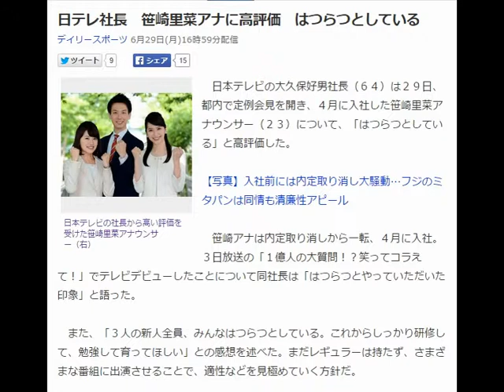笹崎里菜アナに高評価 はつらつとしている 日テレ社長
日本テレビの大久保好男社長（６４）は２９日、都内で定例会見を開き、４月に入社した笹崎里菜アナウンサー（２３）について、「はつらつとしている」と高評価した。

【写真】入社前には内定取り消し大騒動…フジのミタパンは同情も清廉性アピール

　笹崎アナは内定取り消しから一転、４月に入社。３日放送の「１億人の大質問！？笑ってコラえて！」でテレビデビューしたことについて同社長は「はつらつとやっていただいた印象」と語った。

　また、「３人の新人全員、みんなはつらつとしている。これからしっかり研修して、勉強して育ってほしい」との感想を述べた。まだレギュラーは持たず、さまざまな番組に出演させることで、適性などを見極めていく方針だ。